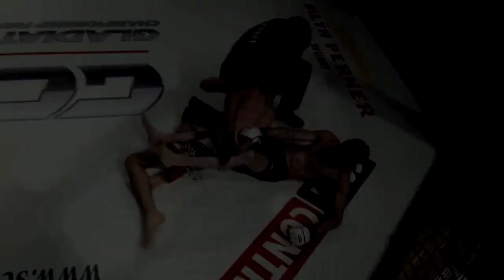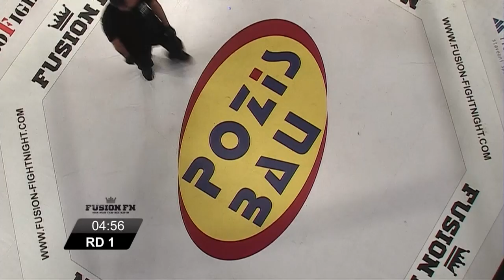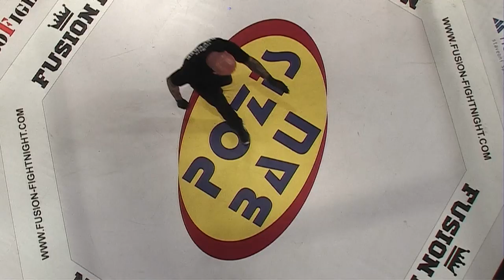FUSION FN14: CAGE FIGHT, 2. díl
FUSION FN14: CAGE FIGHT, 2.6.2017, Brno - Bobycentrum.
2. díl záznamu z galavečera na O2TV Sport.

-84 KG, MMA, 3×5 MIN
7. Petr „Berry“ Beránek (Jetsaam Gym Brno, Czech rep.) win 1. round GnP
Bohumil Lungrik (Royal Team MMA Hradec Králové, Czech rep.)

-93 KG, MMA, 3×5 MIN
8. Jan „Jay Jay“ Gottvald (Jetsaam Gym Brno, Czech rep.) win on point
Michal „Snoop“ Těššík (Spartakus Fight Gym Trnava, Slovakia)

-84 KG, MMA, 3×5 MIN
9. Vasil Ducár (Muay thai Brno, Czech rep.)
Adam Horváth (Bacs Team Kecskemet, Hungary) win 1. round submission

-83 KG, THAIBOXING, 3×3 MIN
10. Matěj „Money“ Peňáz (Jetsaam Gym Brno, Czech rep.) win on point
Dano Hromek (Hanuman Gym Bratislava, Slovakia)